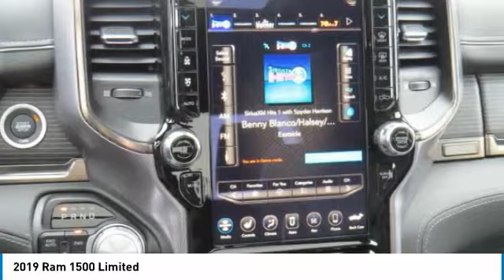2019 Ram 1500 For more information on New 2019 Ram 1500 Limited for sale in the Nashville, TN a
Columbia Chrysler Dodge Jeep RAM Fiat
106 S. James Campbell Blvd.

Columbia Chrysler Dodge Jeep RAM Fiat has the largest selection of vehicles for sale in the Nashville, TN area. Nashvilles largest selections of Jeep Renegade, Jeep Compass, Jeep Wrangler, Jeep Cherokee, Jeep Grand Cherokee, RAM 1500, RAM 2500, Dodge Challenger, Chrysler Pacifica, and Fiat 500 are a few outstanding choices that you will find right here at Columbia Chrysler Dodge Jeep RAM Fiat. Talk to our product specialists online and get information about the largest selection of Jeep and RAM trucks for sale Nashville, TN.

Columbia Chrysler Dodge Jeep RAM Fiat in the Nashville area gives drivers plenty of options when it comes to financing new or used models. We have a huge selection of certified used vehicles for sale for anyone that is seeking a quality certified used Chrysler Dodge Jeep RAM Fiat. We also have a large inventory of used cars, used trucks, used mini vans, used vehicles in all makes and models! Used Ford, Chevrolet, Honda, Hyundai, Nissan, Lexus, Kia, Dodge, Chrysler, Jeep, Ram, Buick, GMC, INFINITI, for sale in Nashville, Tennessee!

Conveniently buy online a new or used Chrysler Dodge Jeep RAM Fiat. Our website makes it simple to buy a new or used vehicle right from your home or office. Finance your new or used Jeep or RAM truck online, schedule a day for delivery or pick up at our showroom in Columbia, TN right outside of Nashville. Stop in and find incredible prices on Chrysler Dodge Jeep RAM FIAT vehicles. Our certified Service Center is also here to take care of your repairs and maintenance.

For more information on this vehicle and our full inventory, visit us call , or visit our showroom Columbia Chrysler Dodge Jeep RAM Fiat 106 S. James Campbell Blvd., Columbia, TN 38401.

106 South Jame Campbell Blvd.

Factory MSRP: $66,905 Dealer Discount of $8,275 off MSRP Diamond Black 2019 Ram 1500 Limited 4WD 8-Speed Automatic HEMI 5.7L V8 Multi Displacement VVT Price does not include Tax, Title or License. Price includes: $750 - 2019 Retail Non-Prime Bonus Cash **CK1V. Exp. 01/31/2019, $1,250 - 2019 Retail Consumer Cash **CK1 (excl WE). Exp. 01/31/2019